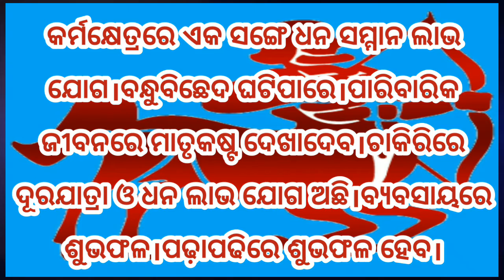Dhanu Rashifala auguste 17-september16 bhadraba masa 2021 odia | Bhadraba masara Dhanu rashiphala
Dhanu Rashifala auguste 17-september16 bhadraba masa 2021 odia ,   Bhadraba masara Dhanu rashiphala ,Monthly dhanu rashifal 2021 august,Monthly dhanu rashifal 2021 september in odia,ajira dhanu rashifal in odia,ajka dhanu rashifala in odia,daily dhanurashifala in odia,dainika dhanu rashifal in odia,odia dhanu rashifala monthly 2021,prateka dinara rashifal dhanu,today horoscope odia dhanu rashifal,Odia Online Monthly dhanu rashifala,Online Odia Dhanu rasifal,Subscribe Our Channel For More Updates     LIKE SUBSCRIBE SHARE                                                 Thanks All For Watching.